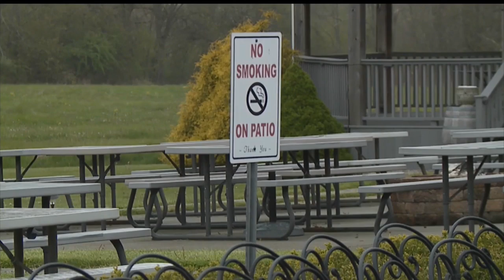Cold and frost threaten local vineyards' wine production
Mastropietro Winery in Berlin Center and the Vineyards at Pine Lake in Columbiana said each day below freezing is costing them money.